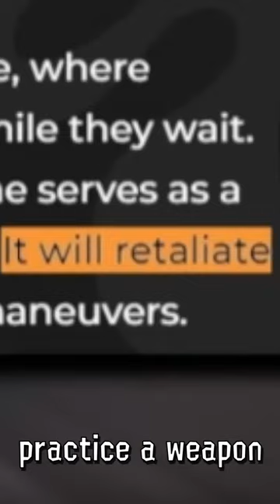Things You Didn't Know about Splatoon 3...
Things You Didn't Know About Splatoon 3...this is absolutely insane! Splatoon 3 is coming soon to Nintendo Switch!

In this splatoon 3 video things that you missed in trailer with the salmon run bosses and how to beat them in eggsectutive vp!